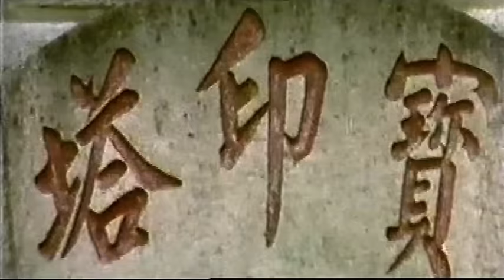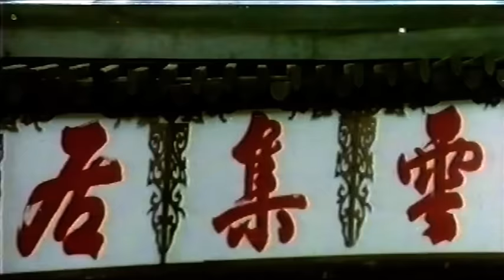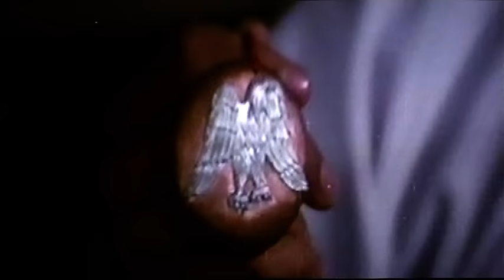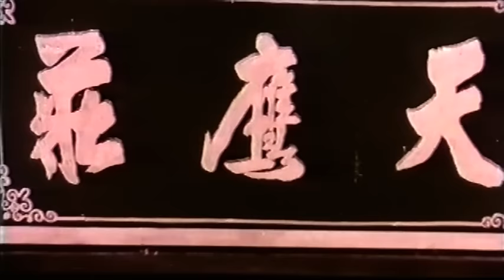Wu Tang Collection - Golden Mask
Director: Ting Chung
Cast: Chi Kuan-Chun, Tung Wei, Champ Wang, Doris Lung

Life takes a strange and sinister turn for "killer for hire" Chi Kwan Chun after he accepts a contract from the mysterious "Golden Mask". The "mark" turns out to be Chi Kwan Chun's own brother and, after unwittingly fulfilling the contract, Chi keeps running into people who want to kill him for no apparent reason. Those that don't try to kill him seem to die themselves from poisoning. In an effort to unmask his former employer, Kwan Chun finds himself caught up in an intricate plot to kill the master of Eagle House.